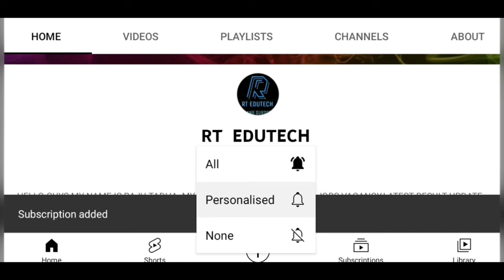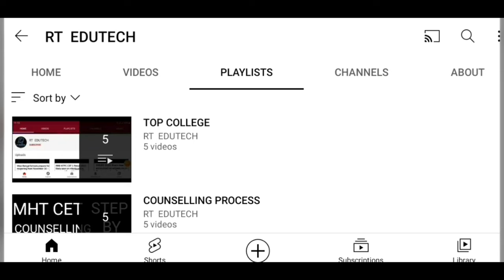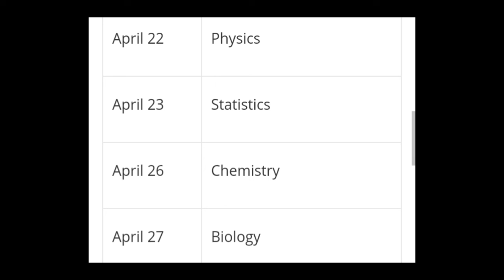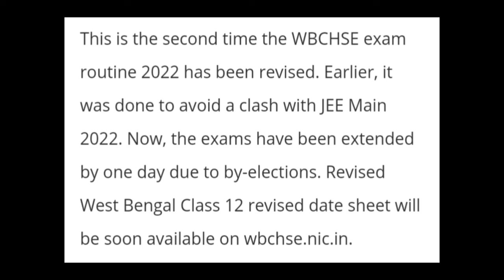WEST BENGAL CLASS 12 EXAM SCHEDULES CHANGE, NO EXAM FROM APRIL 6 TO 15,NEW EXAM DATE RELEASED,LATEST